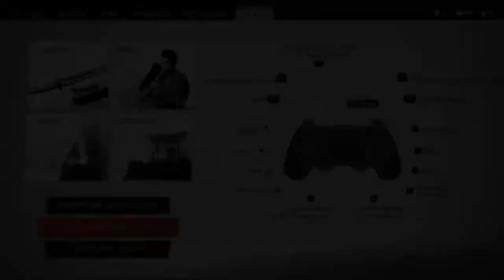Ghost Of Tsushima Walkthrough Gameplay Part 39 [1080p 60fps]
☆State= Kerala

♡See You Guys The Next

□Daily Videos
□Every Games
□Quality Content

♡Unique Gaming Channel ♡

DEVICE USING

PC BUILDING ON PROGRESS
PROCESSOR RYZEN 3500
MOBO B450
GPU RX570
8GB DDR4 RAM

IM A ALL PLATFORM GAMER

GAMERS WILL NEVER DIE THEY RESPAWN